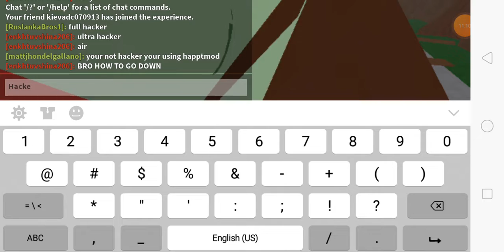ROBLOX ||ZOMBIE OUTBREAK|| (part 13)